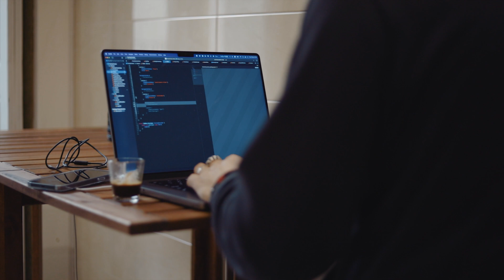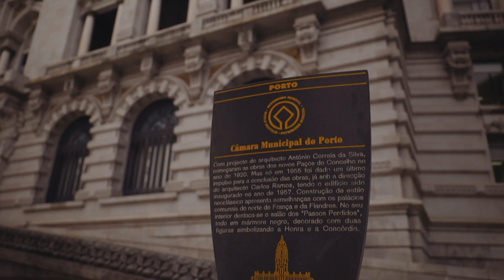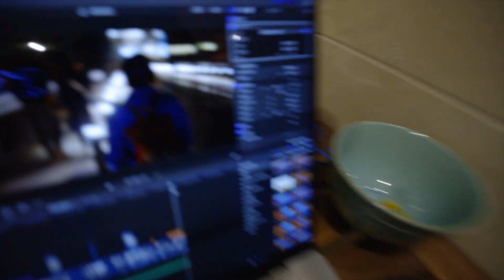Day in a life of Remote Software Developer while traveling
My average workation (working + vacation) day looks exactly like that

My Programming Setup:
💻 16” MBP M1Pro 16GB Ram 1TB SSD